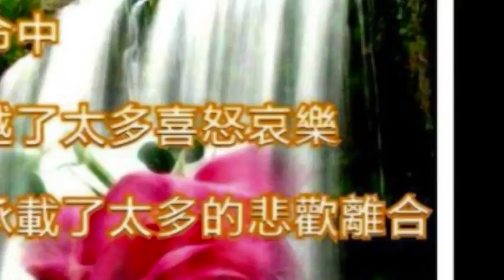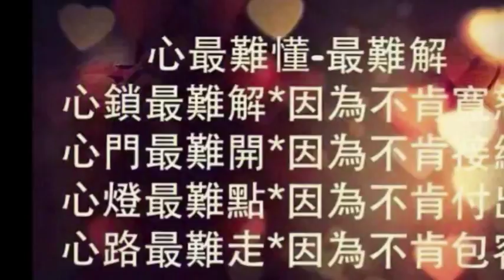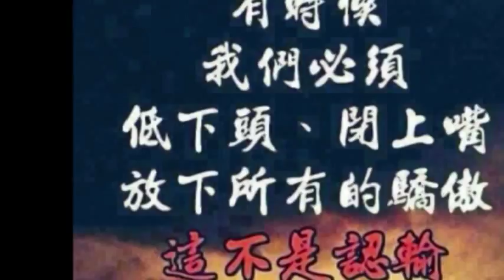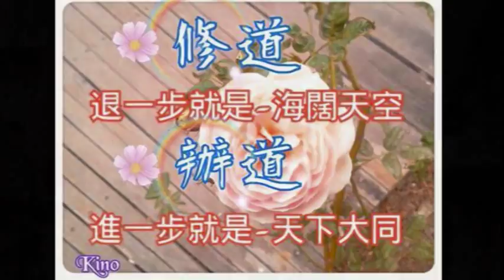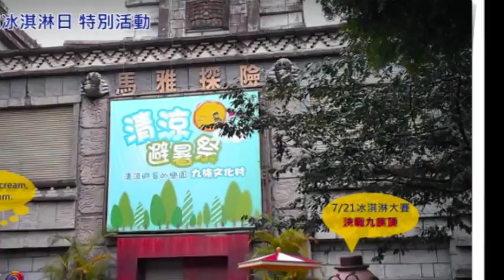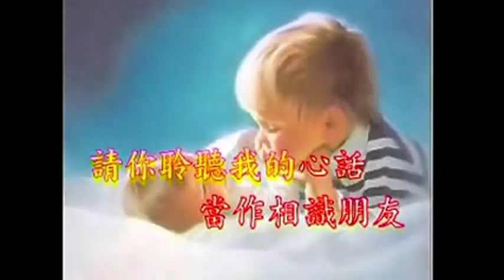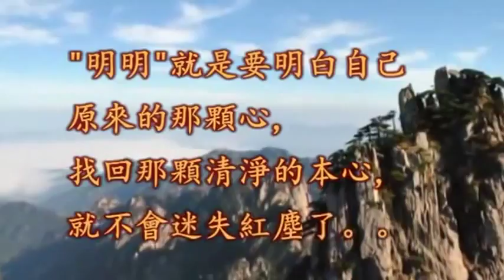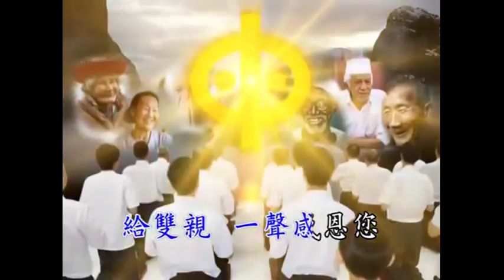【10】【諸天仙佛】慈悲：大方向要正確【以天心為己心】2 學習【彌勒祖師】肚大能容天下事3學習【師尊師母】三曹重責承擔人事圓滿4 學習【老前人及前人】使命任務力行實踐【知行合一】